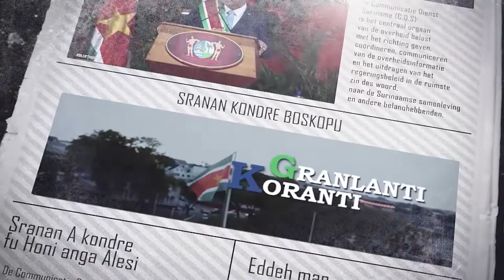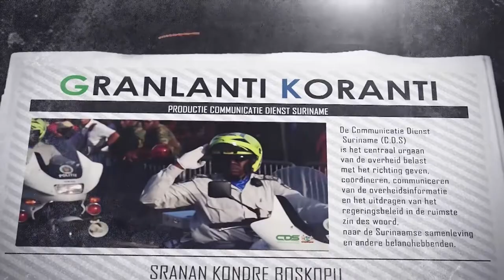𝔾ℝ𝔸ℕ𝕃𝔸ℕ𝕋𝕀 𝕂𝕆ℝ𝔸ℕ𝕋𝕀 (JAVAANS) DD 30 AUGUSTUS 2022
De onderwerpen in deze aflevering zijn:
- Ministerie van Onderwijs begint met ‘Summer School’
- Beschoeiingswerkzaamheden achter markt Nickerie reeds aangevangen
- Bezoek Indiase parlementariërs heeft veelzijdig karakter